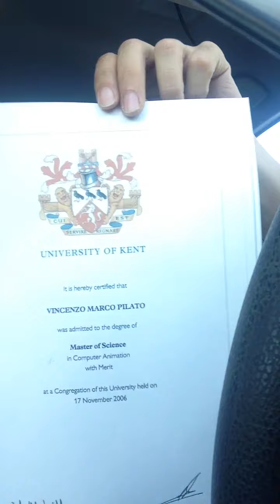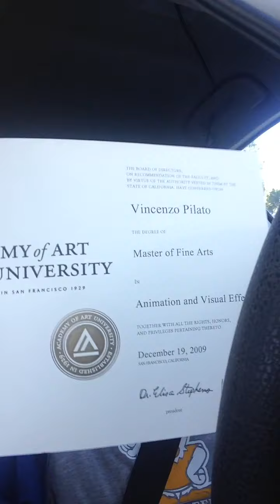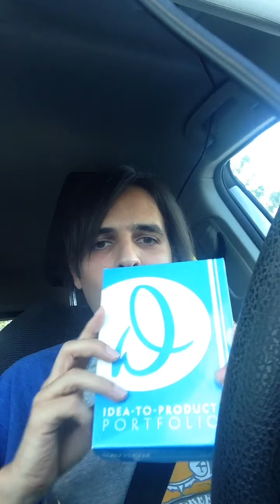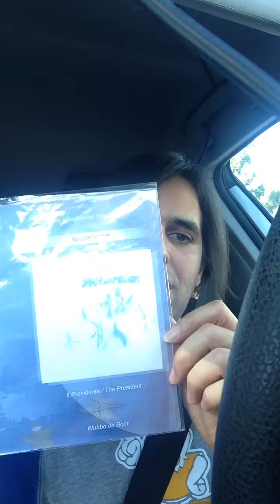Marco Reviews google local guide explains some of his accomplishments